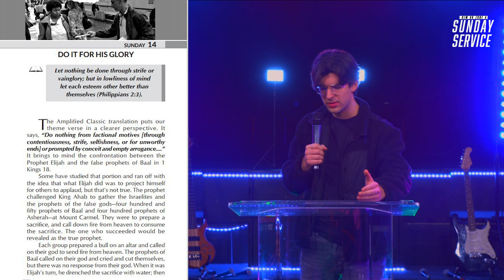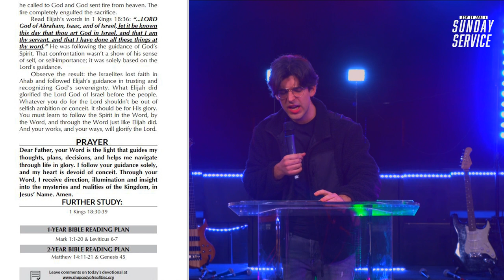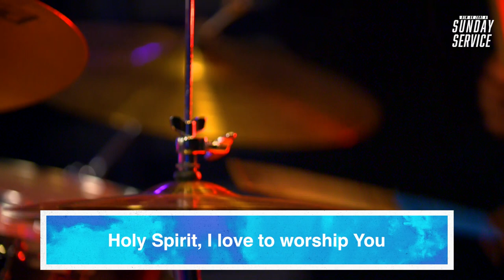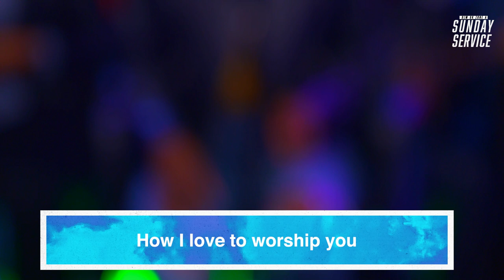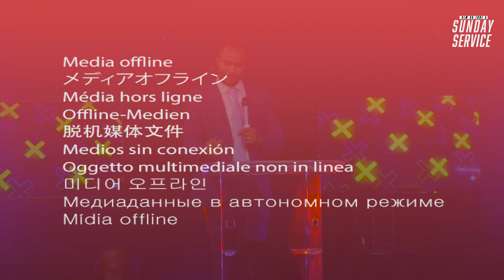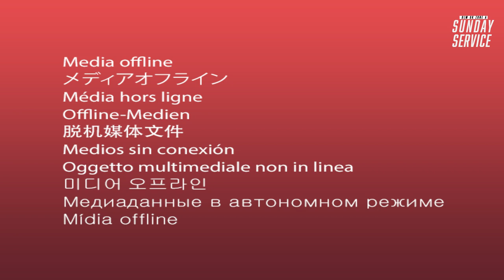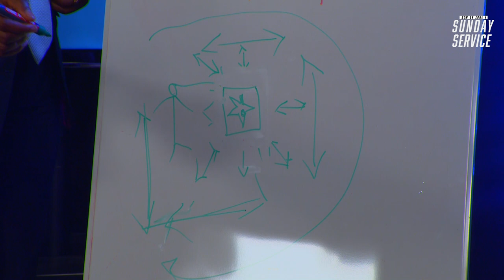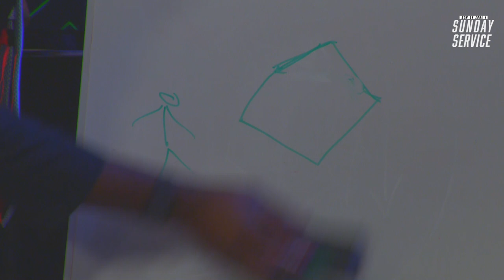SUNDAY SERVICE WITH PASTOR AIREN | 14TH FEBRUARY 2021 | BLW UK ZONE A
A time of preparation and alignment though the Word of God.

First time engaging with us?

Did you dedicate or rededicate your life to Christ after watching this video? We would love to